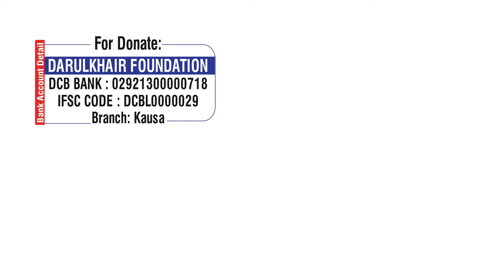Khudkushi (Suicide) Kyun Kiya Jaata Hai By Shaikh Shamim Ahmed Abdul Haleem Madani Hafizahullah